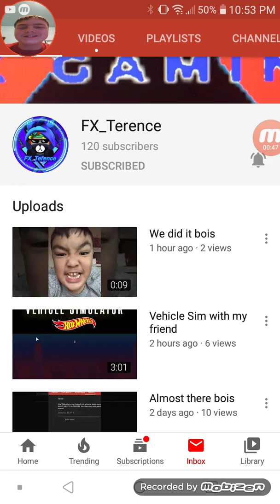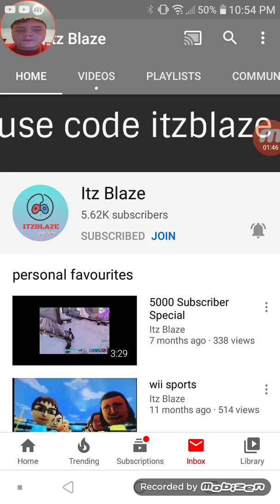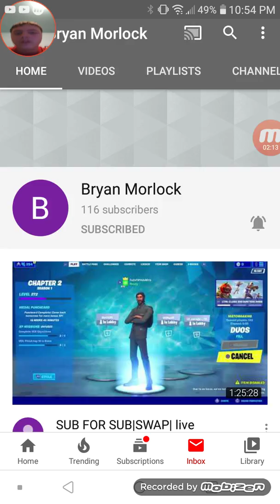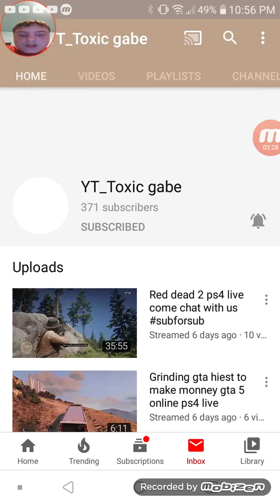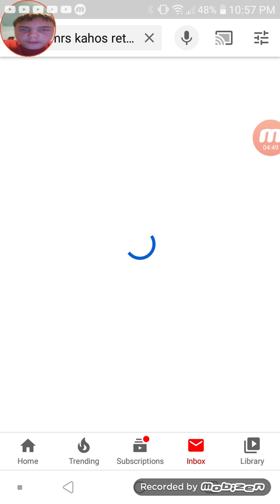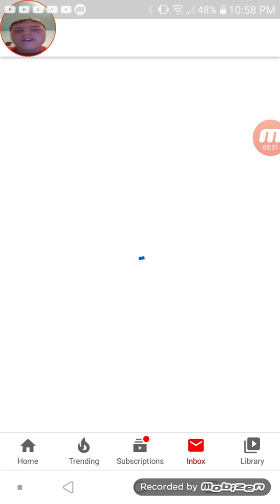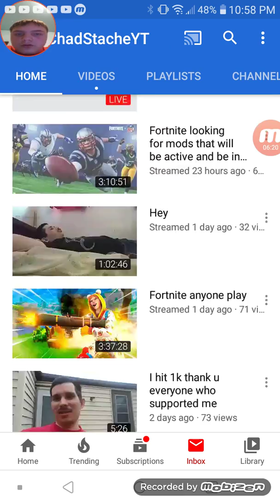Saturday Shoutouts Episode# 6 Go Check Out These Amazing People Now! ☺️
Hey Everyone, Today we are doing the Saturday Shoutouts! I hope you guys enjoy! Please don't ask me for a Shoutout. I will Shout you guys out if you stay loyal and stuff. If you guys enjoyed and would like to see some more videos then please make sure to Smash the 👍 Button, Subscribe if you are brand new and turn on the 🔔 for more! Bye everyone ☺️